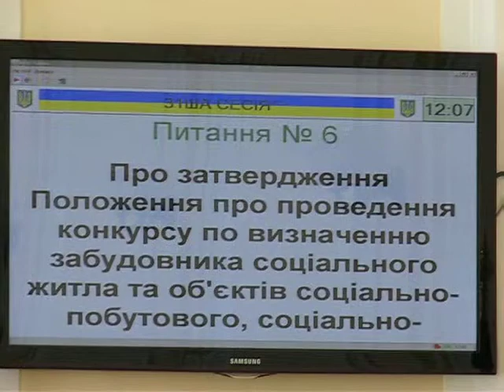Тернопіль: Сергій Надал про соціальне житло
Того, хто буде у Тернополі будувати соціальне житло, визначатиме спеціальна комісія. До її складу ввійдуть по одному представнику з кожної фракції міської ради, тільки від "Свободи" -- двоє. Підтримав дане рішення на сесії 26 квітня 41 депутат. Але тільки після врахування правок і уточнень.
З питання "Про затвердження Положення про проведення конкурсу з визначення забудовника соціального житла та об'єктів соціально-побутового, соціально-культурного призначення в Тернополі" мав доповідати начальник управління з питань містобудування та архітектури Василь Бесага, але його замінив заступник -- Данило Чепіль.